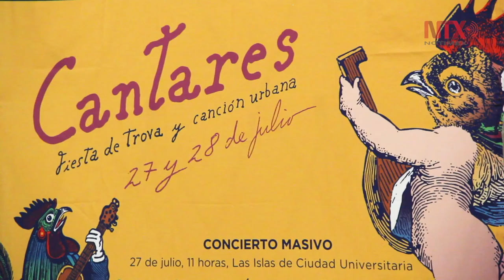Hará Caetano Veloso homenaje a Joao Gilberto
"Cantares" es una fiesta de trova y canción urbana que se presentará el sábado 27 de julio en Las Islas de Ciudad Universitaria